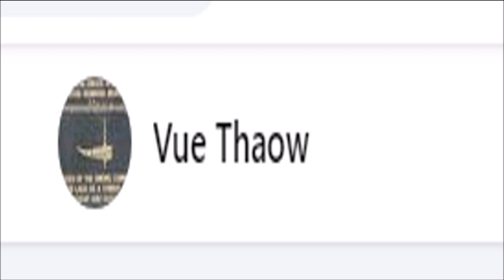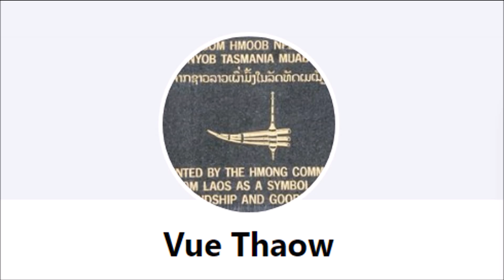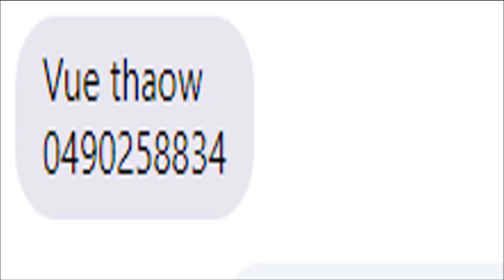Vwj xeem thoj thov kev pab 3/21/21